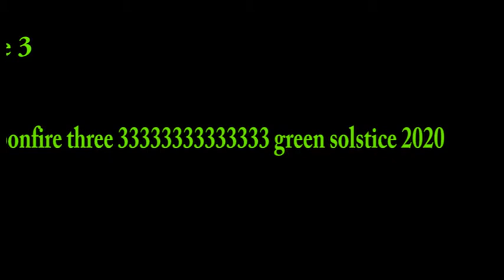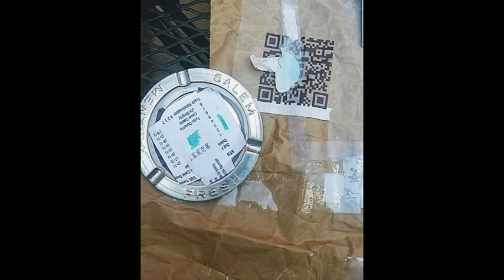Digital Bonfire 3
third sections